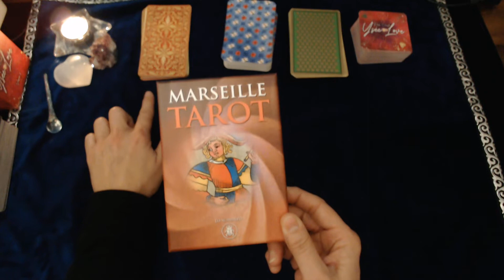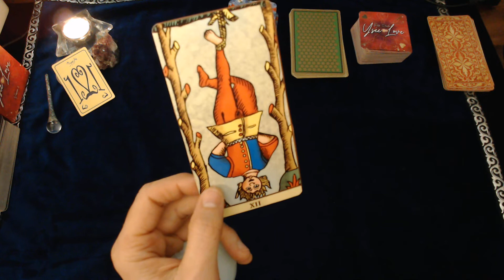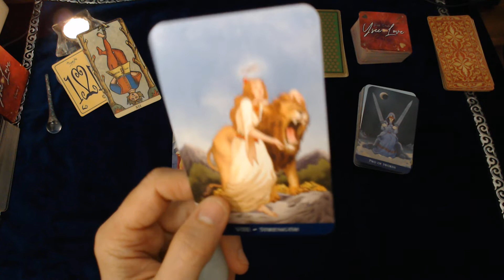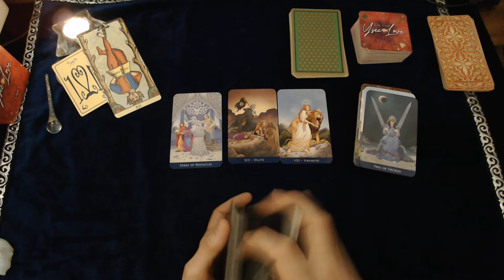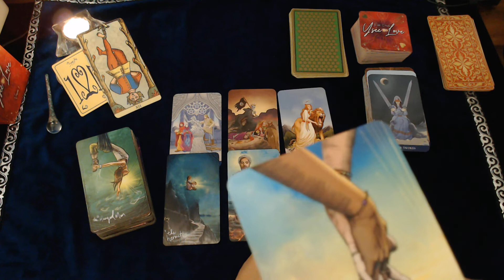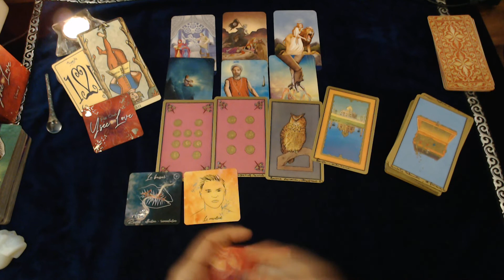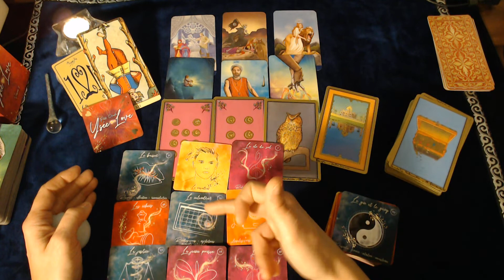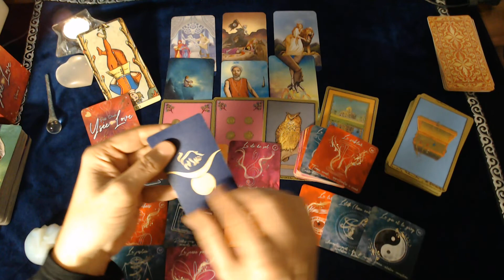♉ TAUREAU DECEMBRE 2021 SE DEBARRASSER DE L'OBSOLETE POUR LE NOUVEAU !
POUR ACQUERIR LES JEUX :
- GRAND ORACLE YSEE à 45 €
- PETIT MADEMOISELLE LENORMAND à 32 €

Les jeux que j'utilise  :
ORACLE LES 77

Merci de votre attention, de votre bienveillance et de vos partages.🙏🔮💕🦋 🕊💋